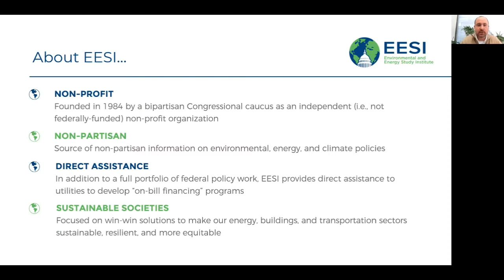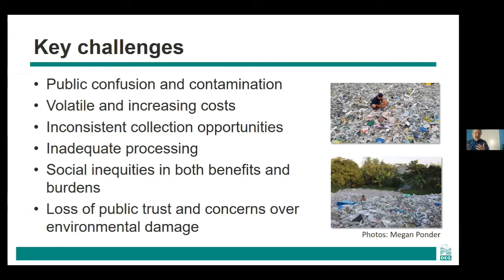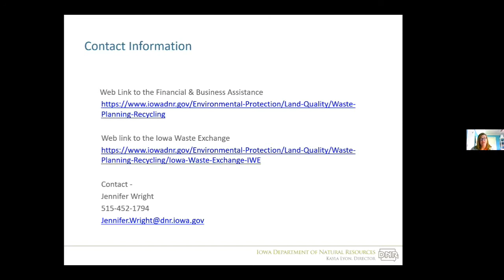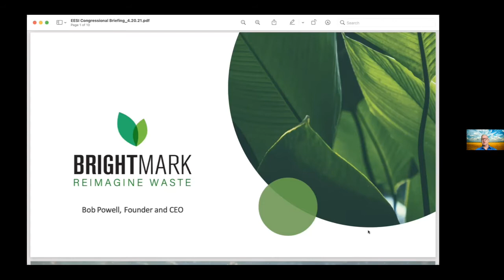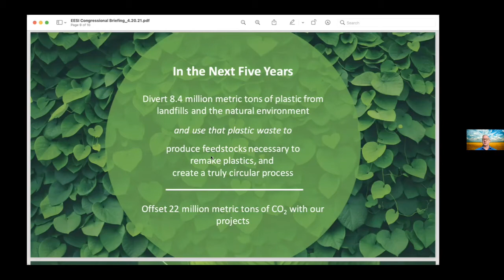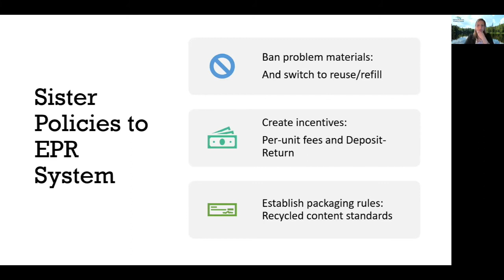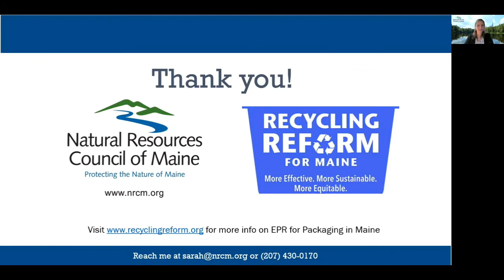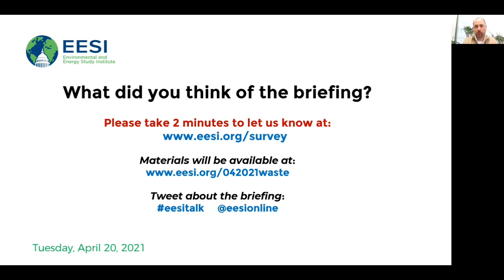Rethinking Reduce, Reuse, and Recycle: Policies and Programs to Address Waste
The Environmental and Energy Study Institute (EESI) invites you to view our briefing on local, state, and federal policies and programs as well as new technologies that will make you rethink waste management, who is responsible for waste, and whether waste is worthless.

The United States generates nearly 300 million tons of municipal solid waste per year—or almost one ton of waste per person, the most per capita in the world. About half of this waste ends up in landfills, which account for 15 percent of human-caused domestic methane emissions and threaten local water sources with toxic liquid. Meanwhile, recycling has become uneconomic and requires new approaches to be a viable, cost-effective waste management strategy. Creative solutions are needed to stem the deluge of waste, and public and private sector innovators are leading the charge.

This briefing features speakers from cities, states, and the private sector working to reduce and reuse a variety of waste types. Experts discuss their programs and the policies that are helping them succeed.

TABLE OF CONTENTS:

00:00 - Start
03:35 - David Allaway, Senior Policy Analyst, Oregon Department of Environmental Quality
16:44 - Jennifer Wright, Supervisor – Financial & Business Assistance, Iowa Department of Natural Resources
27:21 - Amy Aussieker, Executive Director, Envision Charlotte
38:07 - Bob Powell, Founder and CEO, Brightmark
54:24 - Sarah Nichols, Sustainable Maine Director, Natural Resources Council of Maine
01:09:51 - Q&A

Speakers:

David Allaway, Senior Policy Analyst, Oregon Department of Environmental Quality

Jennifer Wright, Supervisor – Financial & Business Assistance, Iowa Department of Natural Resources

Sarah Nichols, Sustainable Maine Director, Natural Resources Council of Maine